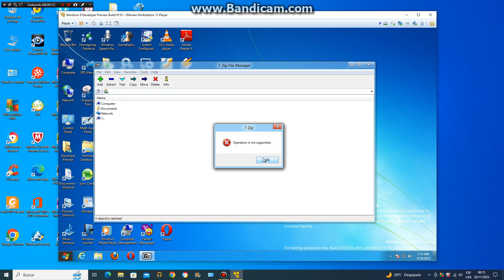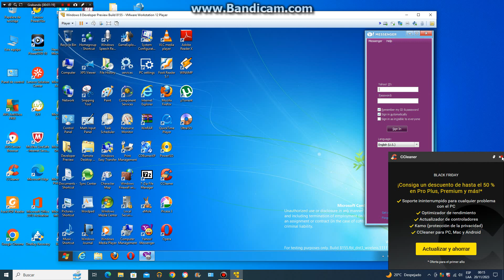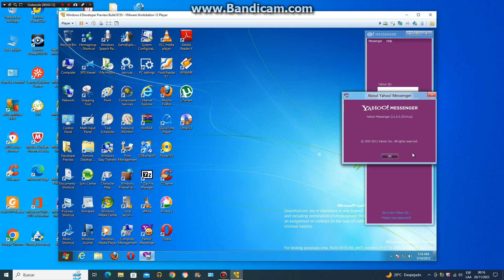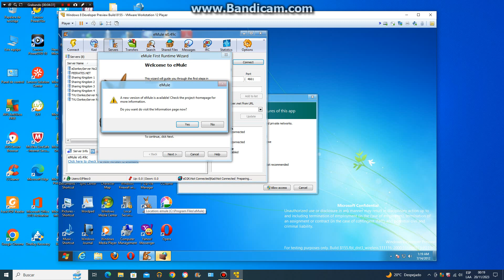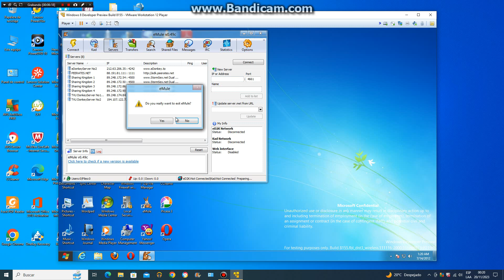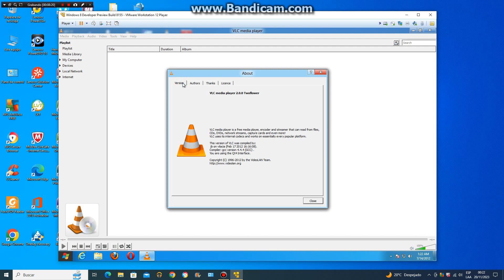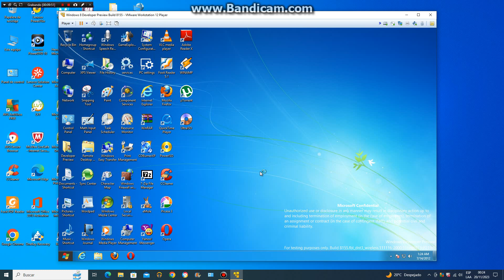Windows 8 Developer Preview 2011 6.2 Build 8155 en virtual machine parte 2